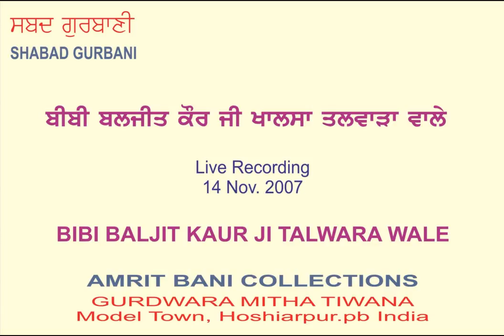Chinta Chhad Achint Raho By Bibi Baljit Kaur Ji Khalsa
Chinta Chhad Achint Raho By Bibi Baljit Kaur Ji Khalsa, 14 Nov. 2007, Rec. By Amrit Bani Collections, At Gurdwara Mitha Tiwana, Model Town, Hoshiarpur.